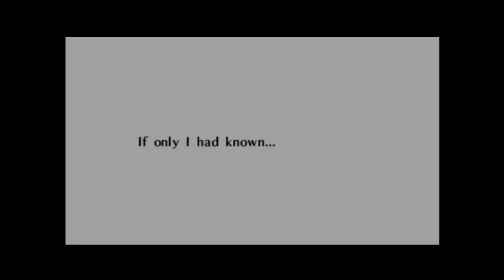Spirit Temple Time | Zelda: Sealed Palace [17]